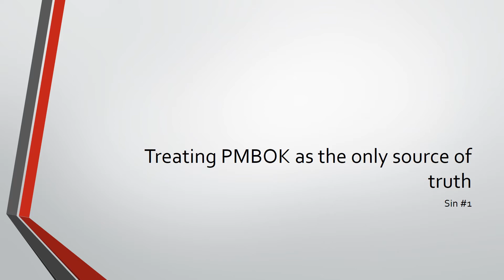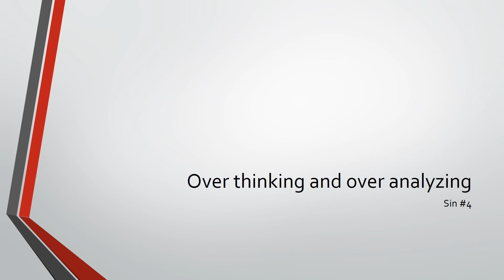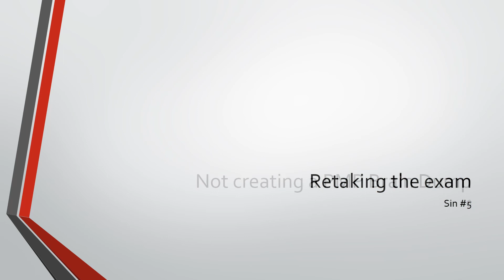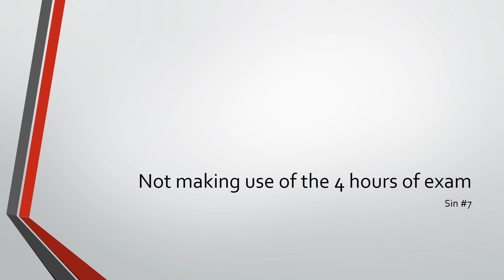Avoid the 7 Deadly Sins of PMP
PMP EXAM TIPS